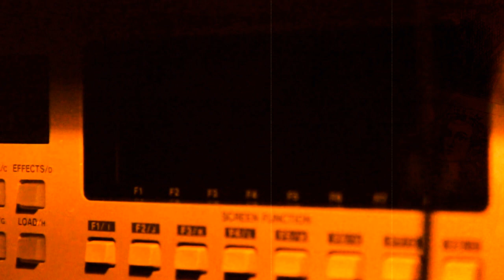''Hope'' Sad Piano Boom Bap 90s Hip Hop Rap Instrumental - Prod by ERN (paula92)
90's Type Beat
90's Type Beat 2019
90's Type Beat Free
90's Instrumental
90's
Old School
Boom Bap
Rap
Beat
Beats
Type
Freestyle Beats
Type Beat
Freestyle